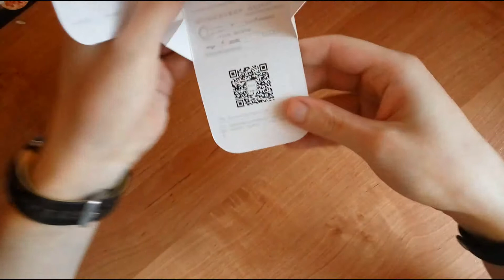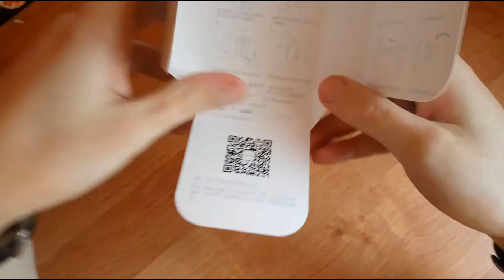Jak rozpoznać nieoryginalne / fake Xiaomi Piston v 3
W tym filmiku wytłumaczę, jak najłatwiej rozpoznać nieoryginalne słuchawki Xiaomi i co najlepiej zrobić, żeby dostać później pełny zwrot.
Pamiętajcie, że to są podstawowe fejki, czyli praktyczniej najgorsze z najgorszych, niektóre mają czarne piny, niektóre ładne opakowanie, jednak najłatwiej je rozpoznać po słabym dźwięku.
Słuchawki zakupione za niecałe 3$ stąd

Kupujcie tylko od sprawdzonych sprzedawców typu Gearbest, Banggood itd.